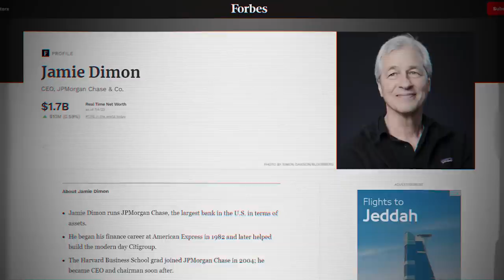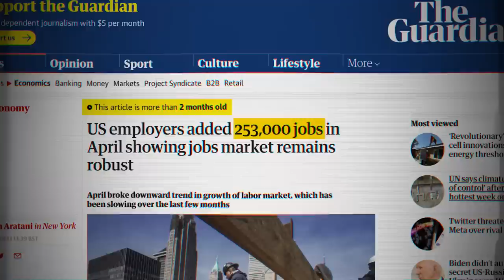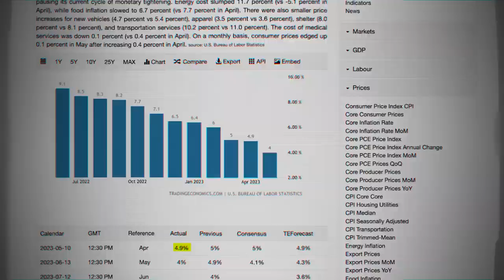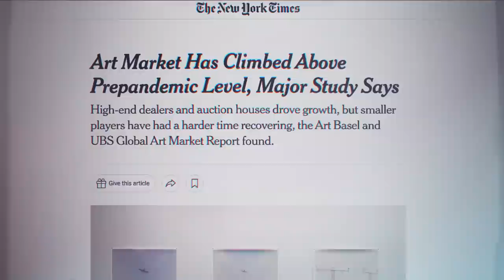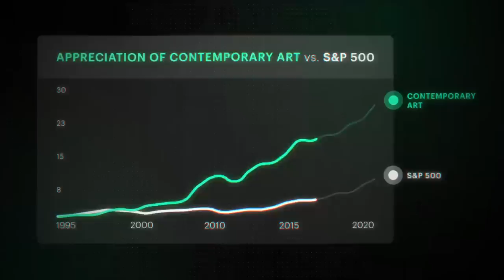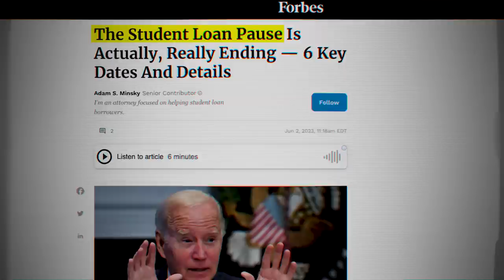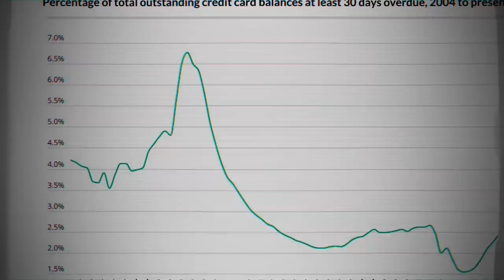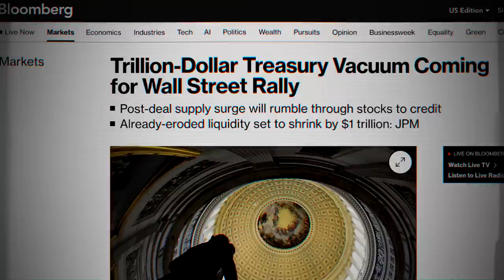JP Morgan CEO Cries Economic & FINANCIAL COLLAPSE!!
💽 Join The Free Stoic Finance Discord To Discuss Investing, Finance, Stocks & Anything Else